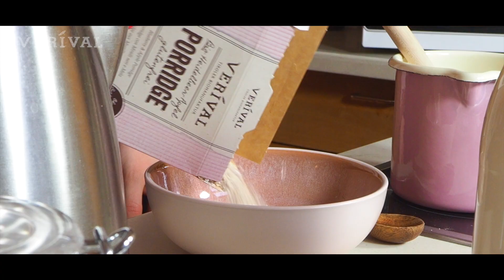Porridge zubereiten: Topf, Mikrowelle und Wasserkocher - Verival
Wir zeigen euch 3 Möglichkeiten, wie man Porridge zubereiten kann. Ob Mikrowelle, Wasserkocher oder Herd, unser geliebtes Porridge ist in nur 3 Minuten bereit verschlungen zu werden ;)

Grundrezept Porridge:
Für ein Porridge brauchst du folgende Zutaten:
180 ml Milch
3-4 EL zarte Haferflocken aus Vollkorn (ca. 30-40 Gramm Haferflocken) oder Verival Porridgemischung
1 Prise Salz

So kannst du dein Porridge Zubereitung:
Für dein Porridge musst du Haferflocken, Milch oder Wasser im Topf aufkochen, fünf Minuten lang cremig rühren und etwas ziehen lassen. Zum Schluss noch eine Prise Salz dazu geben und schon ist dein Haferbrei fertig. Wenn du die Konsistenz etwas cremiger und süßer haben willst, einfach eine Banane zerstampfen und in der Schüssel untermischen. Gerne kannst du auch etwas Honig, Schoko, Agavendicksaft oder Ahornsirup dazu geben und mit frischem Obst garnieren.

Unser Profi-Tipp für ein extra cremiges Porridge: Die Milch vor dem Unterrühren im Porridge mit einem Milchschäumer aufschäumen und dann mit deinem Porridge vermischen. So kannst kannst du ganz einfach ein sehr cremiges Porridge ganz ohne Klumpen zubereiten.

Porridge Zubereitung im Topf am Herd:
Um dein Porridge mit dem Topf zuzubereiten gib einfach 50 g Haferflocken mit 120 ml Milch oder Pflanzendrink in einen Topf und erhitze das Porridge für 2-3 Minuten unter ständigem Rühren. Dann nimm dein Porridge vom Herd und lass es nachdem du deinen Haferbrei aufgekocht hast noch kurz ziehen. Dann hat dein Haferbrei die perfekte Konsistenz!

Porridge Zubereitung in der Mikrowelle:
Außerdem kannst du dein Porridge auch in der Mikrowelle zubereiten. Gib dafür Haferflocken oder die Verival Porridgemischung in eine Schüssel und erhitze das Porridge für 60 Sekunden bei 800 Watt in der Mikrowelle.

Porridge Zubereitung mit dem Wasserkocher:
Wenn du dein Frühstück besonders schnell zubereitet sein muss, kannst du auch ganz einfach dein Porridge mit heißem Wasser aus dem Wasserkocher übergießen. Lass dein Porridge dann noch 3 Minuten ziehen und fertig ist dein gesundes warmes Frühstück.

Wie gesund ist Porridge?
Porridge ist das ideale gesunde Frühstück.Denn Haferflocken haben einen hohen Wert an Ballaststoffen, welche deine Verdauung ankurbeln, dich lange satt halten und deinen Blutzuckerspiegel konstant halten. Porridge enthält außerdem wichtige Mineralstoffe, Vitamine und Proteine.

Porridge kaufen
Wenn du dein Porridge schnell und einfach zubereiten möchtest, kannst du die Verival Porridgemischungen als Basis nehmen. Unsere Porridge musst du nur mit heißer Milch oder heißem Wasser umgenießen und 3 Minuten ziehen lassen und schon sind Sie fertig!
In unserem Sortiment findest du viele verschiedene Geschmacksrichtungen und auch glutenfreie und vegane Optionen. Viele unserer Porridges sind auch ohne Zuckerzusatz.

Über uns:
Ein guter Tag beginnt mit einem guten Morgen. Und ein gutes Frühstück mit den besten Bio-Zutaten.

Aus diesem Grund machen wir zusammen mit unserem kleinen Team großer Bio-Freunde seit 25 Jahren wunderbares Bio-Frühstück, und zwar mitten in den Tiroler Alpen.

Das Rezept für unser Porridge, Müsli und Crunchy ist einfach: Bio-Zutaten in Premium-Qualität, bezogen aus kontrolliert biologischem Anbau von Landwirtinnen und Landwirten unseres Vertrauens, mit viel Sorgfalt und Hingabe zu köstlich ausbalancierten, vielfältigen Frühstückskreationen gemischt. Das braucht Zeit, aber macht sich bezahlt. Denn nur so stellen wir sicher, dass jede Schüssel großartig aussieht, fabelhaft duftet und vor allen Dingen hervorragend schmeckt!

Versprochen ist versprochen

Unser Verständnis von Qualität geht weit über die Anforderungen der Gütesiegel hinaus. Deshalb haben wir unser eigenes Verival Versprechen verfasst – von uns, für dich:

Wir verwenden nur gentechnikfreie Rohwaren aus biologischer Landwirtschaft, deren Qualität mehrfach nach dem Vier-Augen-Prinzip durch interne und externe Kontrollen überprüft worden ist.